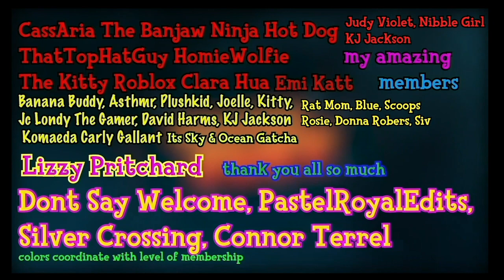POKEMON SNAP FUNNIEST MOMENTS...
New Pokemon Snap is out now, and im having so much fun!!! I hope you enjoy this very funny video!! If you want more pokemon snap please tell me!